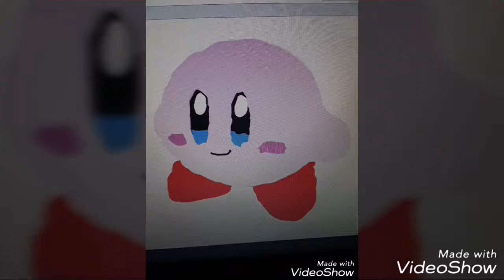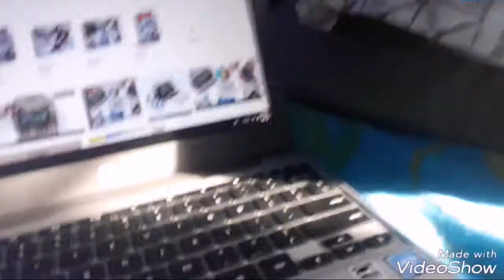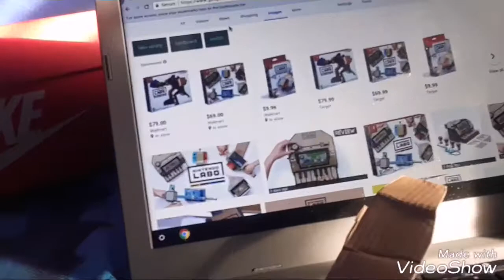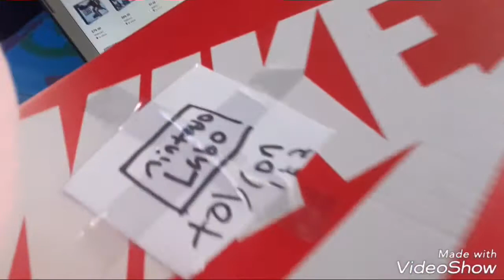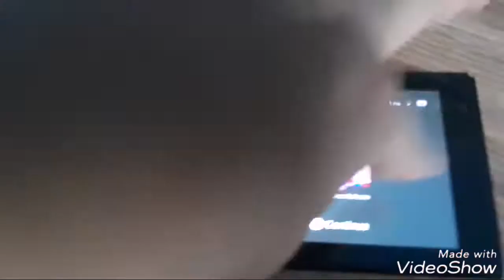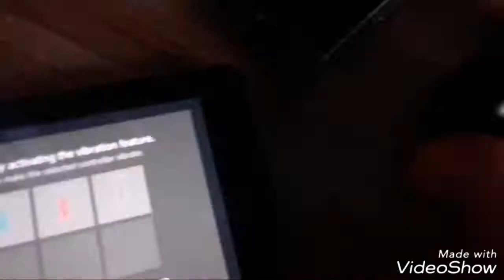Kirby Plush Adventures Ep 4 Nintendo Lab-OH.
It took some time to make this